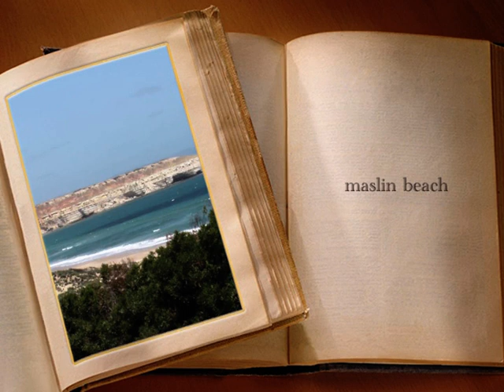MASLIN BEACH INTRO